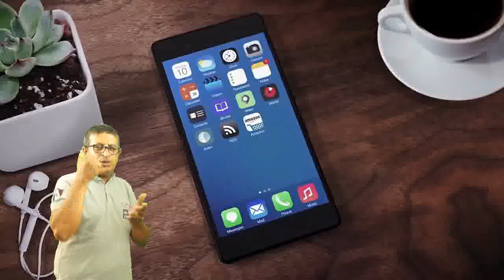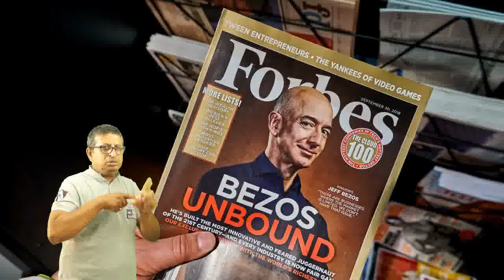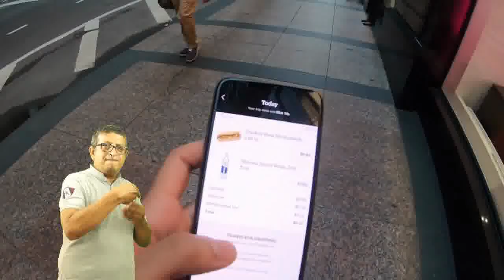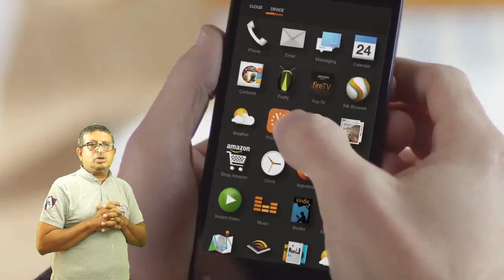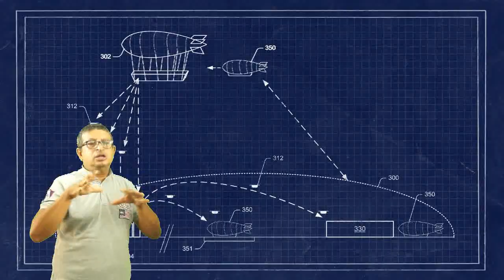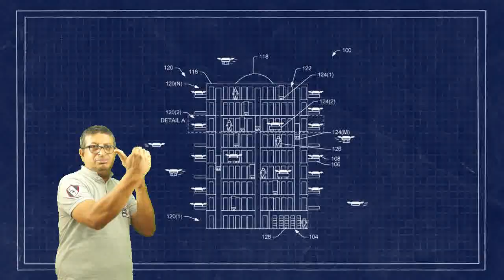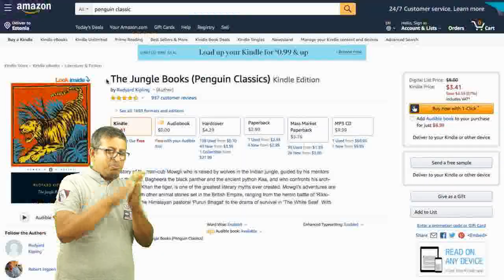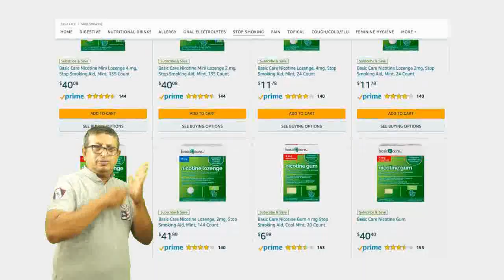amazon part 1 - Amazon in future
India Deaf News/World Deaf News/Deaf/Today News/ Amazon news